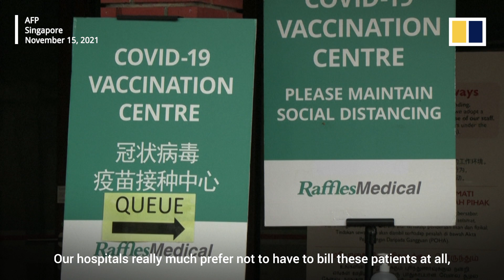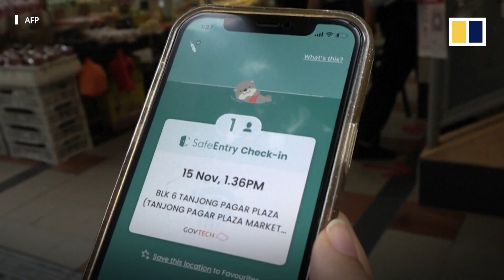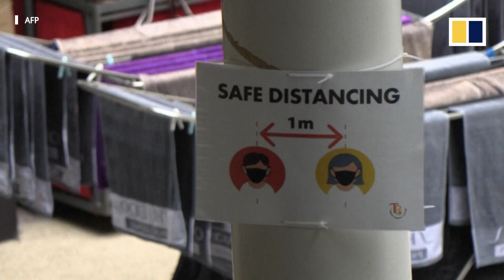Singaporeans welcome plan to charge Covid-19 patients for medical care if they refuse vaccines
Many Singapore residents have welcomed government plans to bill Covid-19 patients who had chosen to remain unvaccinated, for their medical care. The city state has one of the world’s highest inoculation rates, with 85 per cent of its 5.45 million population fully vaccinated. The new Covid-19 medical care fees policy, which will take effect on December 8, 2021, is aimed at pressuring more Singapore residents to get their shots.